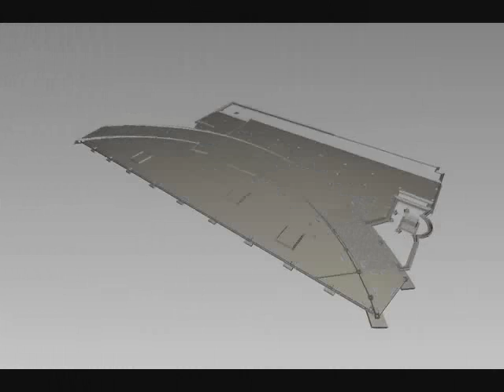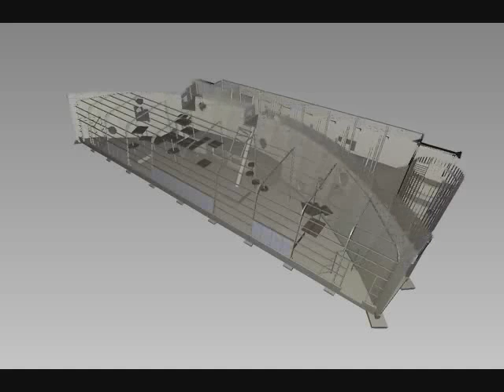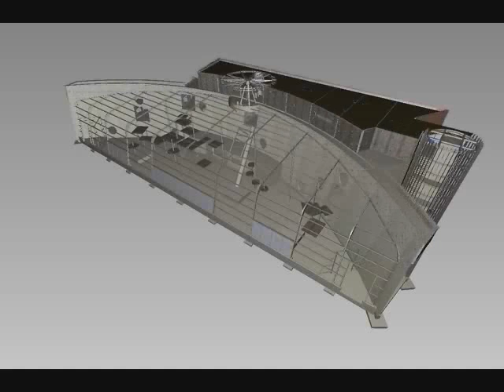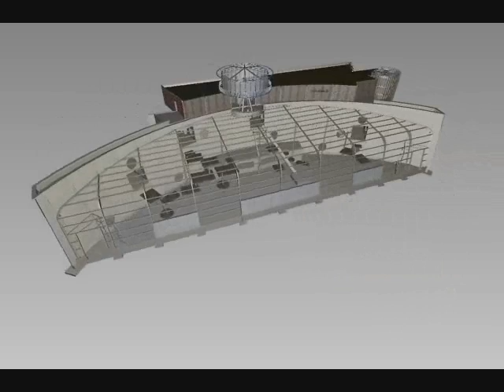BIM Gorillaverblijf Ouwehands Dierenpark Rhenen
Bij de bouw van het Gorillaverblijf is gebruik gemaakt van een 3D-BIM model. Croes was als adviseur constructies betrokken bij dit veelzijdige project. BIM staat voor Bouwwerk Informatie Model, en biedt de mogelijkheid allerlei database informatie te koppelen aan tekenelementen. Het werken met een BIM-model biedt veel inzicht in het ontwerp en helpt sterk bij het voorkomen van faalkosten. Gorilla Adventure is inmiddels opgeleverd en is een grote nieuwe trekpleister voor Ouwehands Dierenpark.